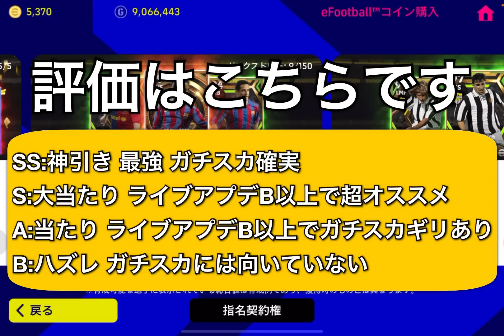【超必見】ぶっ壊れ登場無料2回週間FP当たりランキング&バルセロナエピック能力解説!!【eFootballアプリ2023/イーフト】